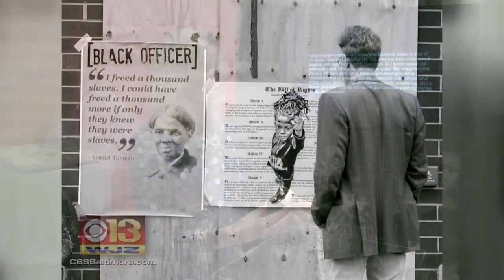Traces of Baltimore Uprising Featured In Md. Historical Society Exhibit